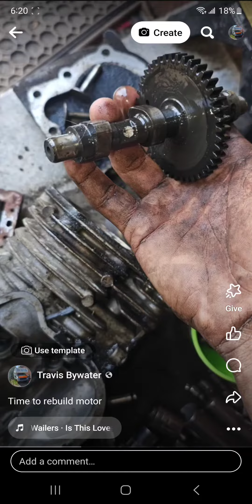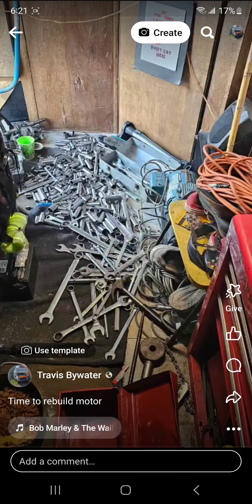Time to rebuild bmotor